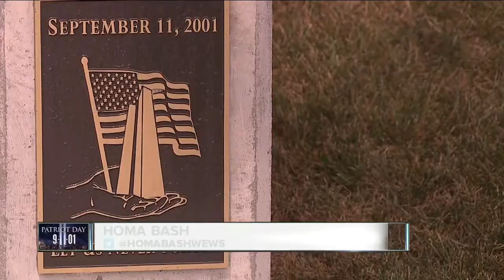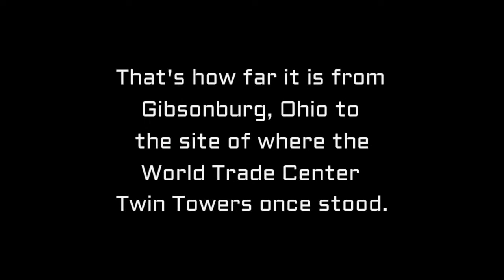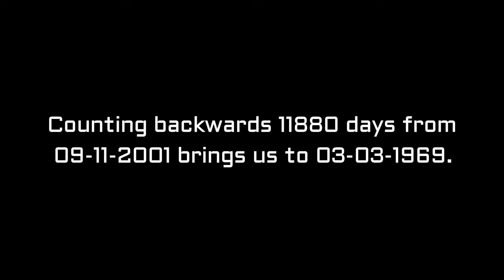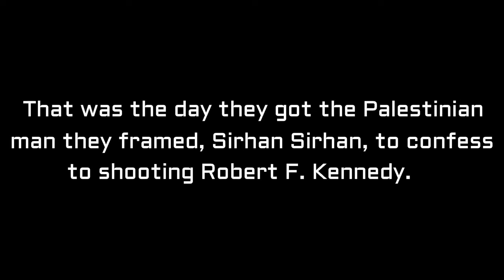Why Gibsonburg?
Coordinates for the Gibsonburg 9/11 Memorial: 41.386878 & -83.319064
Coordinates for WTC Twin Towers: 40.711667 & -74.0125
(enter values, select miles or kilometers, answer appears at top)